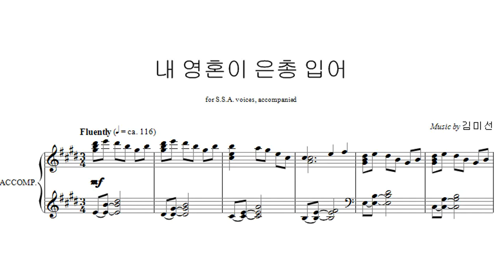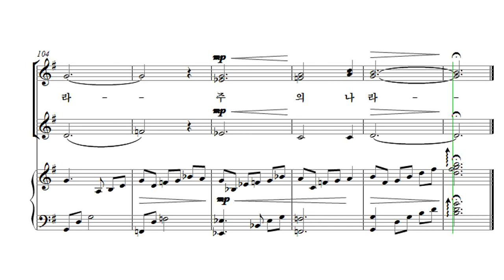[유빌라테 여성성가3] 15. 김미선 - 내 영혼이 은총입어